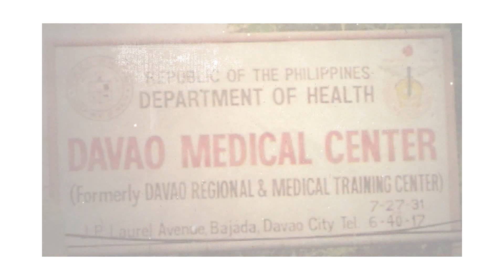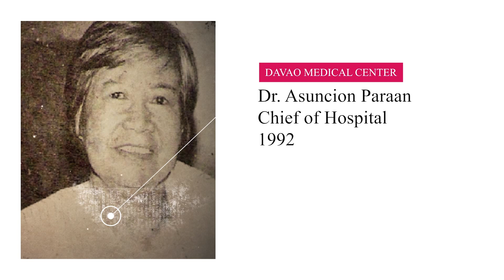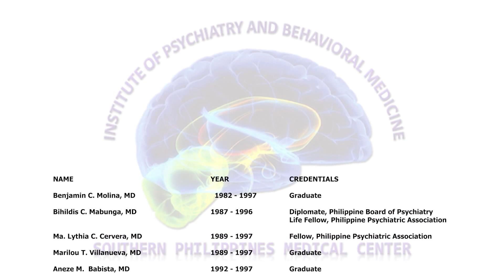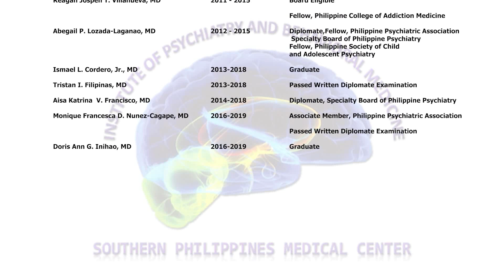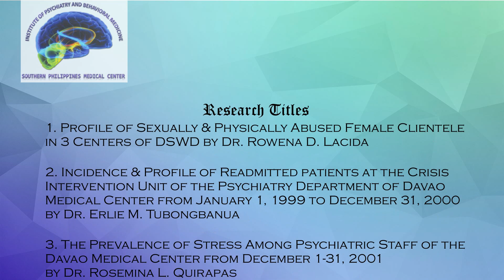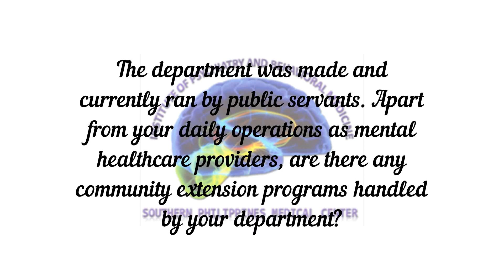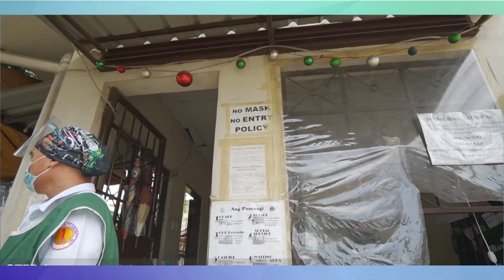spmc ipbm training video1 1